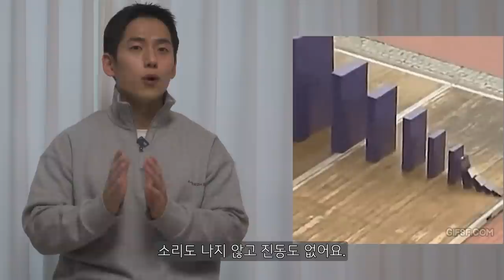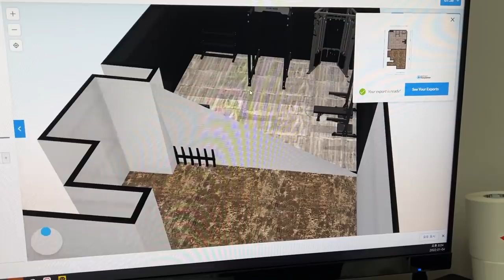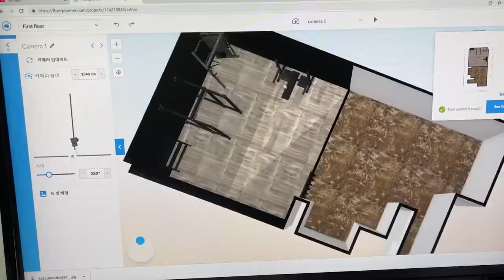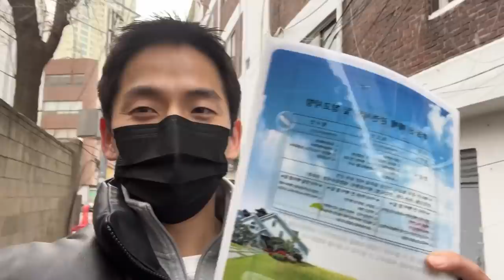'근육량' 보존, '체지방' 감소하는 가장 확실한 방법 | 첫번째 도미노 넘기기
채널의 성장에 도움을 주는 방법 :

1. 영상 속 블리스가 입는 프리미엄 짐웨어

2. 채널의 스폰서 제품 구입